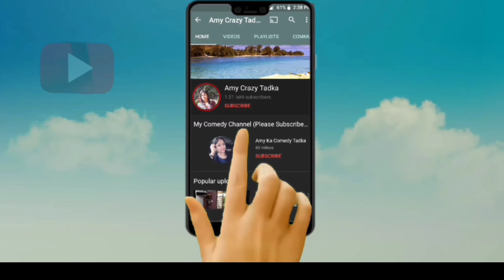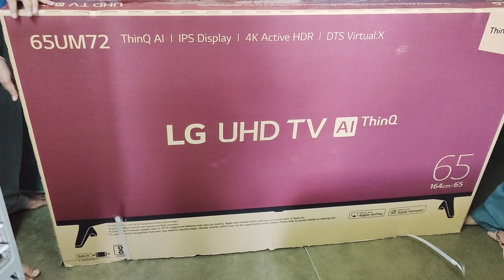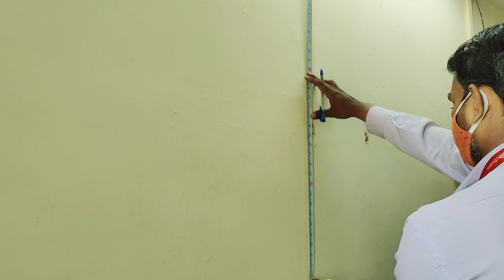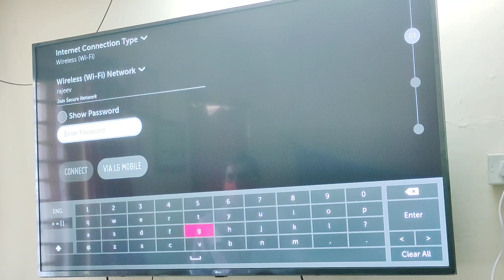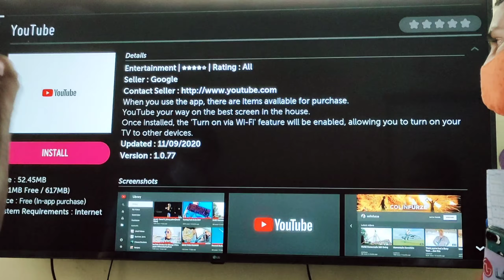New LG 4K UHD 65 inch Smart LED TV Unboxing and Installation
65 inch 4k tv

LG (7 KG Front Load Washing Machine)
4k QLED TV (Similar Link)

Mi air purifier
Best buying link (MI Power Bank)